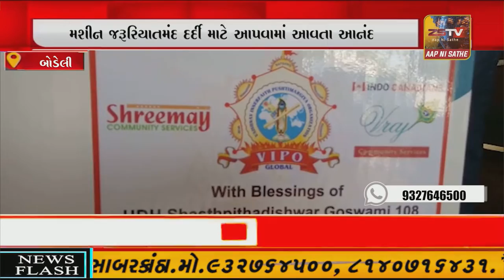બોડેલી વૈષ્ણવ યુવા સંગઠન ને મળેલ ઓક્સિજન કોન્સેસ્ટેટર મશીન જરૂરિયાતમંદ દર્દી માટે આપવામાં આવતા આનંદ